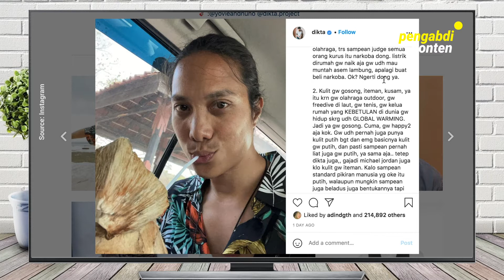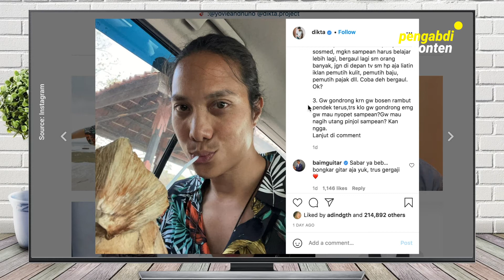Viral Penampilan Dikta Berubah Drastis, Kurus, Dekil, Gondrong, Netizen Tuduh Pakai Narkoba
Vokalis grup musik Yovie & Nuno, Pradikta Wicaksono atau yang biasa disapa Dikta, baru-baru ini jadi bahan pembicaraan. Banyak netizen terkejut dan mengomentari penampilannya sekarang yang kini jauh lebih kurus dibanding saat aktif menjadi penyanyi,

Tak sedikit netizen menuduh Dikta mengkonsumsi barang terlarang saking cungkringnya ia sekarang. Tak hanya itu, perubahan warna kulitnya yang sedikit menggelap disebut netizen dekil dan rambut gondrongnya yang terkesan kurang rapi membuat tuduhan netizen semakin kuat bahwa Dikta memakai narkoba.

Menanggapi itu, Dikta langsung mengklarifikasi di Instagramnya. Dikta menyebutkan bahwa perubahan dalam penampilannya itu dikarenakan Dikta sekarang sedang mengguluti hobinya yakni freediving. Freediving sendiri merupakan olahraga anaerobik yang disebut bisa membakar kalori lebih banyak dibanding olahraga biasa. Hal itulah yang membuat tubuh Dikta terlihat lebih kurus. Karena intensitasnya melakukan freedive bisa tiga sampai empat kali seminggu, tubuh DIkta pun sekarang sangat terlihat berbeda.